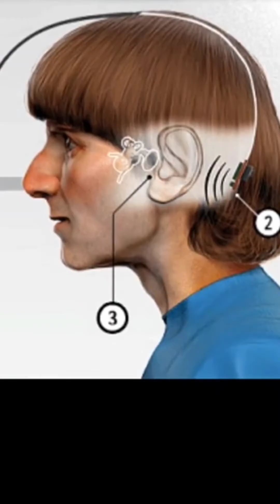एक आदमी अपने बारे में आधा अच्छा होता है.. आधे तरीके से आप इस पर विश्वास नहीं करेंगे